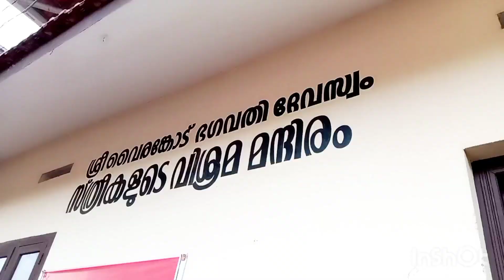വൈരങ്കോട് വേല /കൊറോണയും കടന്ന് ആദ്യത്തെ നാട്ടുത്സവ തിമിർപ്പിൽVairakode velakaipunyavum karaviruthum